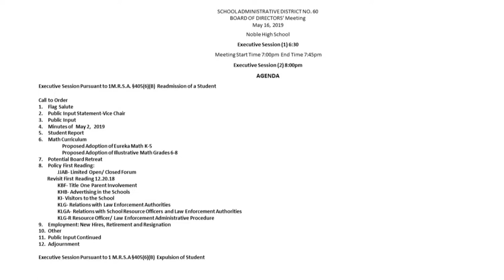MSAD 60 BOARD 2019/05/16